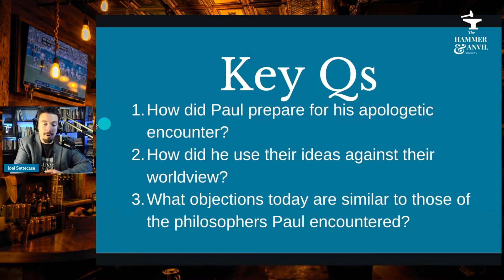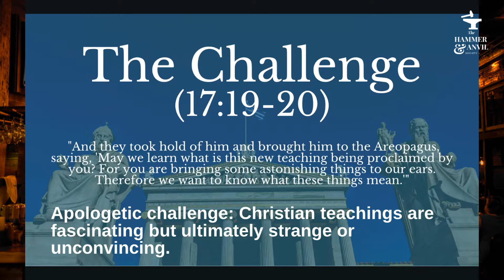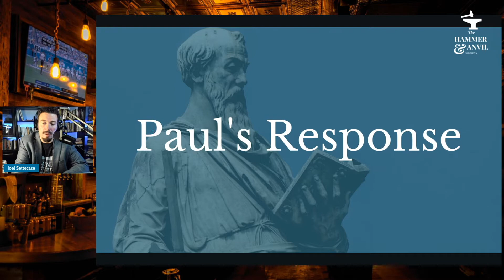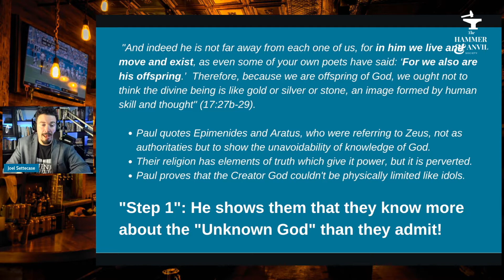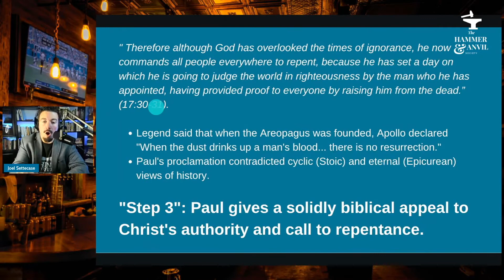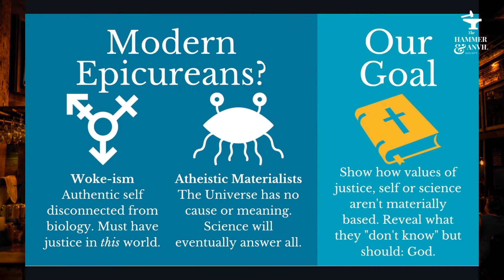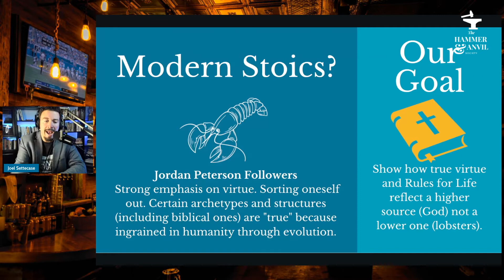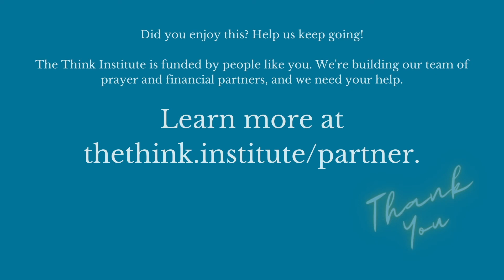Session 6 (of 6): The Apologetics of Jesus & Paul—The Mars Hill Redpill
How did the Lord Jesus and the Apostle Paul contend for the truth? Is it true that they used presuppositional apologetics? Spoiler alert: yes they did. This course examines the biblical, presuppositional method and analyze five apologetic encounters of Jesus and Paul, drawing out what they did, how they did it, and what we can learn from them.

This is Session 6, taking a close look at Paul's encounter with the Stoic and Epicurean philosophers in Athens as recorded in Acts 17:16-34.

Bring the Think Institute to your church, group or event:
Get more from the Think Institute:

Search the Think Institute site for worldview, evangelism, apologetics, discipleship, theology and strategic engagement content

Apologetics of Jesus & Paul Intro Music:
Hard Metal Intro by WinnieTheMoog